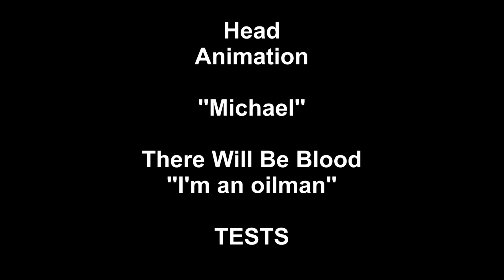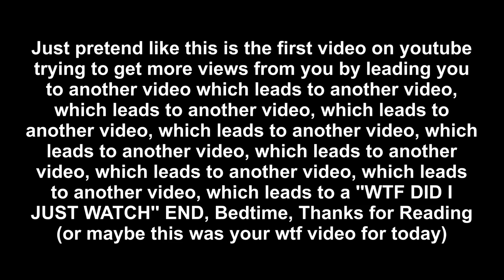Semi Realistic Head in Blender (I'm an oilman)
Preview Testrender using a sound file of Daniel Day-Lewis made in Blender 3D.

Note that the final output is simplified
 (0 Subdiv., etc, some issues may be readressed later)

Character Pre-Visualization: Michael the ''Moonman'' for the ''MoonMan Chronicles'' and continued (cloth is just placeholder)

 by MoonMan Pictures

Steidele Johannes

Film: There Will Be Blood;
Scene: ''I'm an oilman'' speech;
Actor: Daniel Day-Lewis as  Daniel Plainview
based on the novel Oil!
by Upton Sinclair

 Paramount Vantage
    Miramax Films

and all the other forums and tutorials for great input